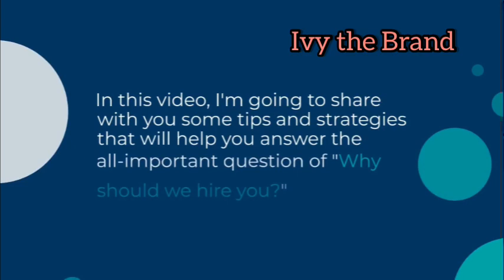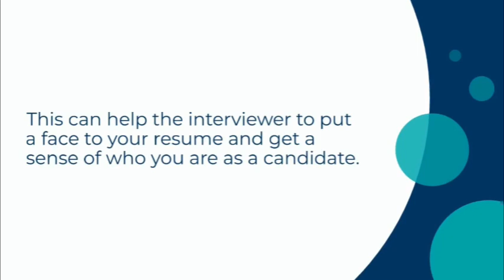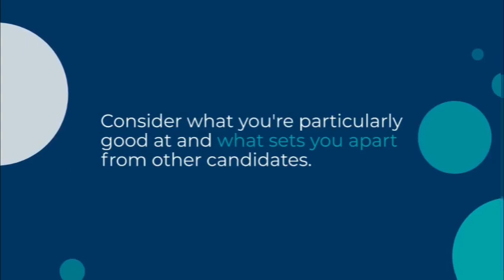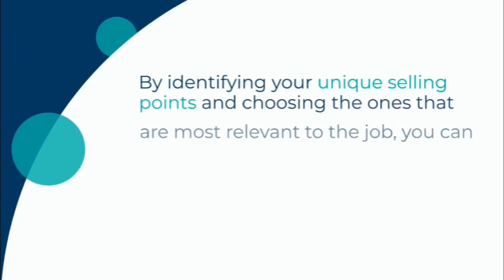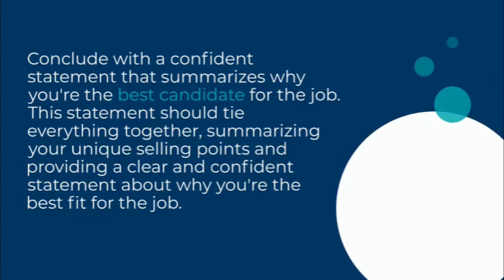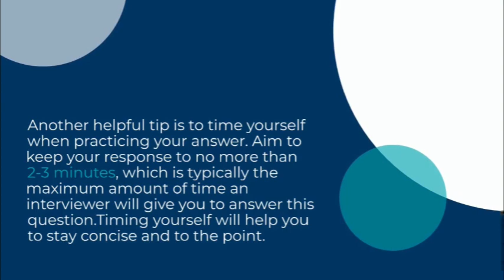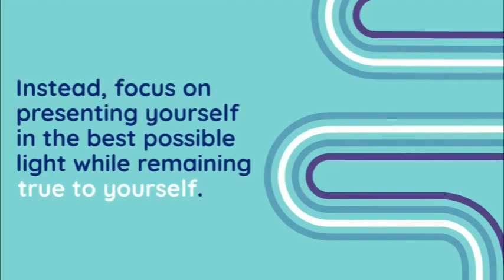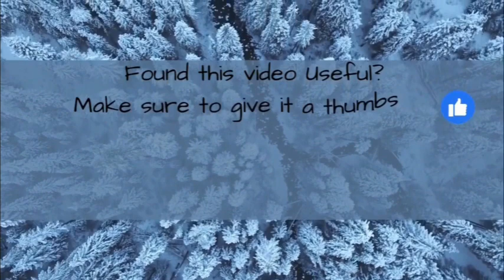WHY SHOULD WE HIRE YOU?